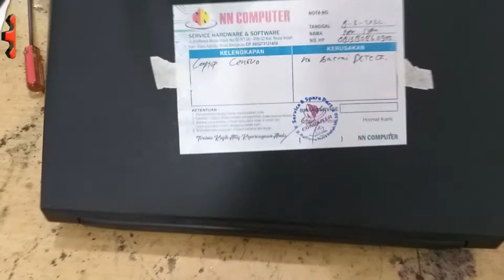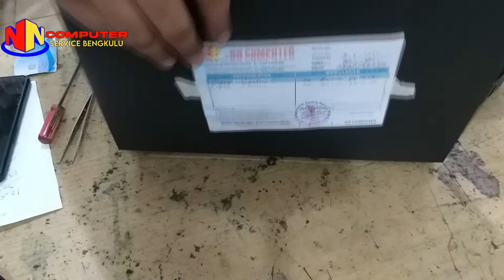cara membuka bongkar disassemble laptop lenovo B490